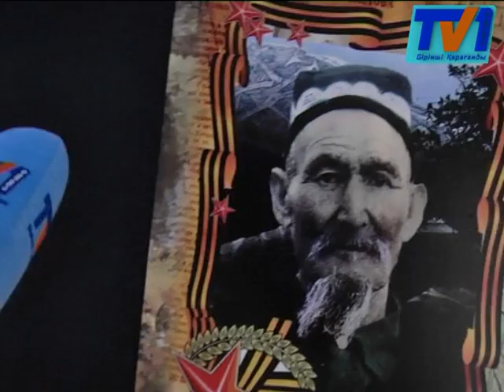Қарағандыда 15 мыңға жуық адам «Мәңгілік полк» шеруіне қатысты.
9 мамыр күні қарағандылықтар Екінші дүниежүзілік соғыста жанын қиған ерлердің рухына тағзым етіп, батырларды еске алды. Мереке барысында 15 000-дай адам қатысқан мәңгілік полктің шеруі ұйымдастырылды. Митингке жиналған қауым «Мәңгілік алау» өшпес даңқ мемориалына гүл шоқтарын қойды. Шара аясында жергілікті атқарушы билік соғыс және тыл ардагерлерін құттықтады.
Екінші дүниежүзілік соғысқа қатысқан сарбаздардың ұрпақтары да өздерінің әкелері мен аталарының суретін көтеріп шеруге қатысты. Рауза Мұқатайқызы 6 жыл қатарынан митингке қатысуда. Ол, бұл жолы шеруге жауынгер әкесінің фотосын алып шыққан екен. Әкесі Мұқатай Қанапияұлы 1941 жылы соғысқа аттанып, 1944 жылы ұрыста қаза болған. Митингке батырдың ұрпағы түгел келіпті.

 Ал, Төлеген Зәкіров Мәңгілік полкке қатысуға отбасымен  Баянауылдан жетіпті. Ол әкесінің портреті Рахымтай Зәкіровтың портретін өзімен бірге алып келген. Сондай-ақ, үйде қалған шешесі де соғыс ардагері. Тек, ол кісінің денсаулығы жарамайтындықтан, Қарағандыдағы шеруге жете  алмаған. Алайда, Мәңгілік полкке балалары мен немерелері қатысты.

Қаламыздың орталық көшесін айналып шыққан Мәңгілік полк Даңқ мемориалына келіп тоқтады. Мәңгілік алаудың қасында әскерилер автоматтан салют атып, соғыс жайында әндер айтып, жиналғандар даңқ мемориалына қалампыр гүлдерін қойды. Митинг басталмас бұрын көпшілік ел үшін құрбан болған құрбандарды 1 минут үнсіз еске алды. Бүгінде, аймағымызда 184 соғыс ардагері қалған екен. Облыс әкімі осынау ардагерлерді Жеңіс күні мерекесімен құттықтады.
95 жастағы Ұлы Отан соғысының ардагері Бүркіт Есжанов та қаруластарын мерекемен құттықтады. Ақсақал соғыстағы ауыр кезеңдер мен қиын сәттерді де еске алды.
Қазіргі таңда қаламызда  90 ардагер бар. Оның көпшілігі мерекелік жиынға қатыса алған жоқ.  Кейбір ардагерлер Жеңіс күнінде өздерінің түрлі кезеңді басынан кешіп, бейбіт өмірге аман-есен жеткенін де айтып берді.
Тілші: Соғысқа Қарағандыдан 60 мыңға тарта адам қатысқан. 6 жарым мың жерлесіміз ерліктері үшін орден-медальдармен марапатталды. Мереке қарсаңында Мәңгілік полк акциясы 4-ші жыл қатарынан өткізілуде. Алғашқы шеруге 25 адам қатысқан болатын. Ал, биылғы шеруге 15 мың адамдай атсалысты.